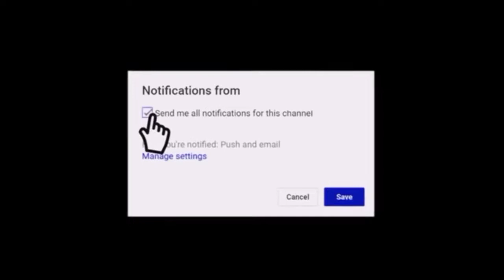CAŁA WALKA LEXY CHAPLIN VS FAGATA FĄK | High League 2